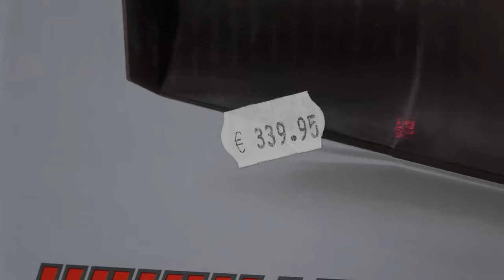Wie gut ist diese ferngesteuerte SCHNEERAUPE von Kyosho? (Blizzard 2.0)